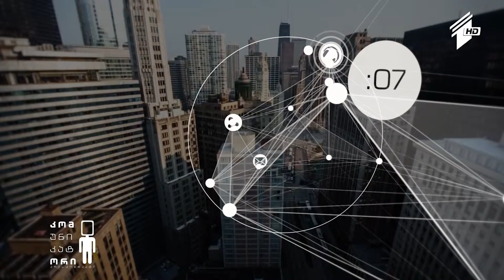ქალთა ფეხბურთის ახალი სიმულატორი; Sony Playstation 4-ის ახალი კონსოლები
9 ივნისი, 2015
EA Sports-მა ქალთა ფეხბურთის ახალი სიმულატორი გამოუშვა; Rise of the Tomb Rider-ის ახალი ტრეილერი; Sony Playstation 4-ის ახალი კონსოლები.